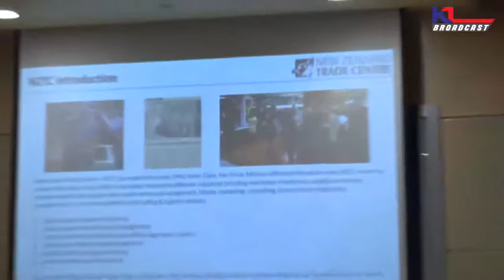WUAA With MOA Agencies And Zhijiang Export Fair Opening Ceremony